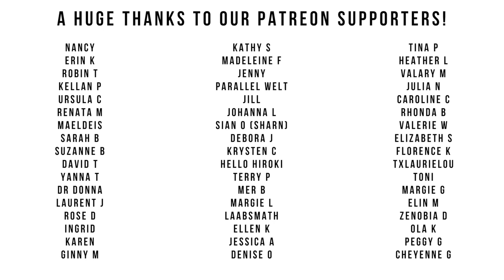Relaxing Manicure with Dazzle Dry "CEO" [Watch Me Work/Just Music/No Talking]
Classic Red Manicure that never goes out of style!
I used:
Table Lamp Slimline DAYLIGHT
Blue Cross
Gladzy manicure tool
Gold Buffing Block
DD Prep DD Base Coat
DD Top Coat
DD Revive